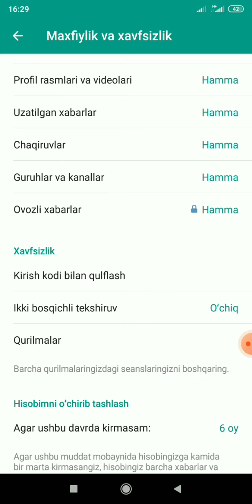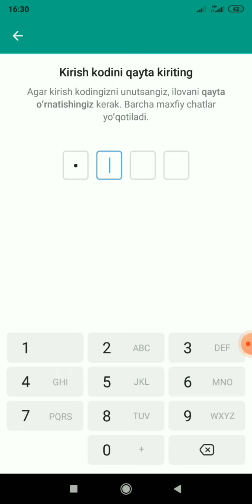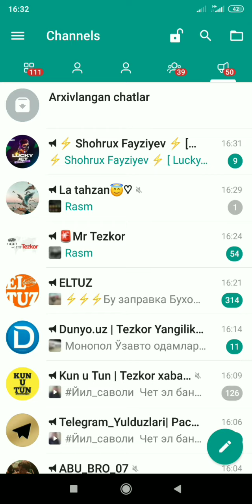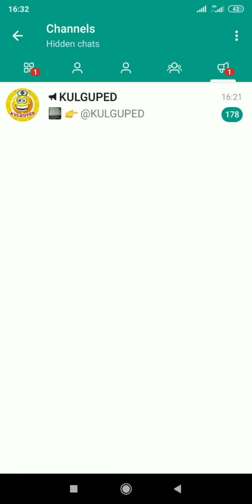Telegramda chatlaringizni yashirib qo'yish sirli usuli / Телеграм чатларни йашириш блоклаш / сирлари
ASSALOMUALEYKUM AZIZLAR KANALIMIZGA XUSH KELIBSIZ AGAR KANALIMIZDA MEHMON BO'lSANGIZ KANALGA OBUNA BO'LING BUGUNGI VIDEODA TELEGRAMNI SIZ BILGAN VA BILMAGAN SIRLARNI O'RGANIB O'TAMIZ VIDEONI KO'RIB O'Z FIKRINGIZNI KAMENTARYADA QOLDIRING VIDEOGA LAYK BOSISHNI UNUTMANG SAVOLLARNI KAMENTARYADA QOLDIRING...

Agar telegramda sirli kanalingiz, gruppangiz yoki suxbat doshingiz bo'lsa yashirin chat ko'rinishda foydalansangiz bo'ladi

DIQQAT DIQQAT..!
Bu sirlar yangi o'rganuvchilar uchun
Biladigonlar iltimos bu osonku deb negativ fikir
bildirmang